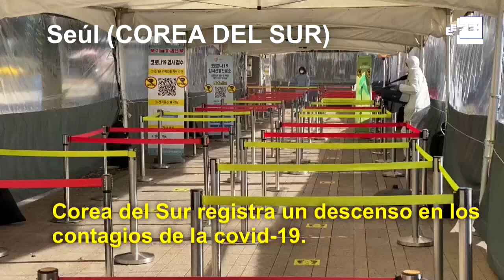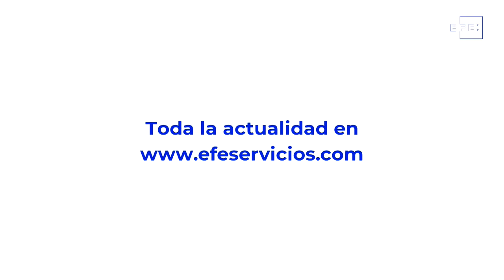Covid 19 Imágenes de una crisis en el mundo del 13 de diciembre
Bogotá (Colombia), 13 dic (EFE).- Resumen de un día de crisis sanitaria en imágenes desde distintas partes del mundo.